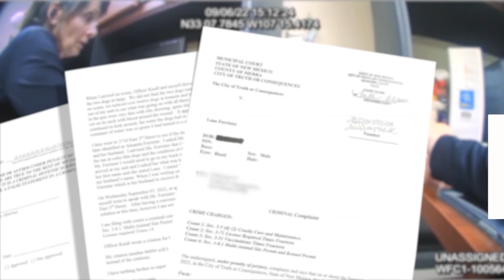Truth or Consequences mayor, husband investigated for animal cruelty